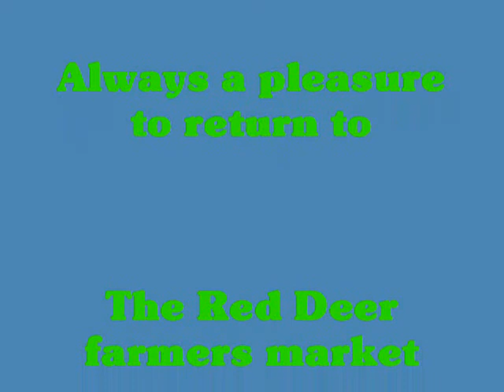Yes we are the peolple Buskerjames & Buskerjason, in Red Deer AB / by buskerjames